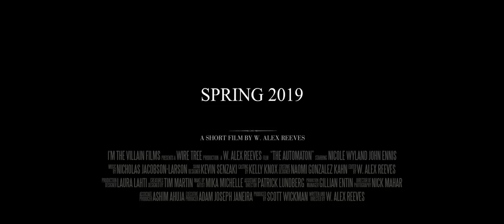The Automaton | United States | Chicago Independent Film and TV Festival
In 1897, a young widow returns to the family farm where she discovers her late husband's attempt at building a primitive sentient machine and develops a curious bond with it.

For fans of The Dressmaker, The Favourite

 The Chicago Independent Film and TV Festival will support international and national filmmakers and showcase strong independent work in the city of Chicago.